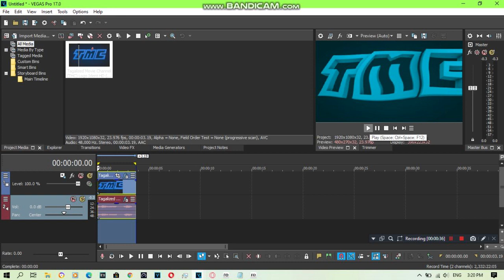{REQUESTED/Short} How To Do Make Some Radioup V23.4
Requested by: 2011G, ARMRVM470, EWSC359, JG, MBGLLM456, MCBLE607, MNVE427, MVEC296, NF65, NF65EC, RN, TOCRSM785 and TOCSM926.